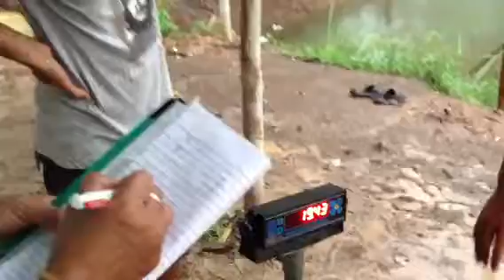ลงปลาจีนบ่อสุทินชุมแพ 1